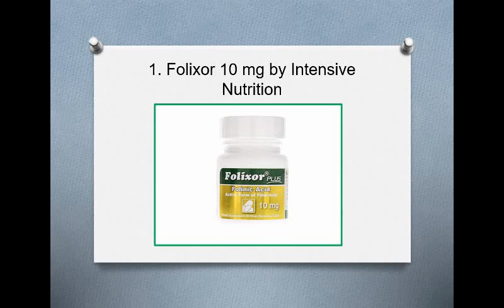⭐ Top 10 Best Folic Acid Supplements in 2020 Reviews ⭐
10. Nature Made Folic Acid 400 mcg
9. Nutricost Folic Acid (Vitamin B9) 1000 mcg
8. Thorne Research – 5-MTHF 1 mg Folate
7. Bronson Organic Folic Acid (Vitamin B9 Folate) 800 mcg
6. Nature’s Bounty Folic Acid 800 mcg Tablets
5. Folic Acid 1mg (180Tablets) by Natural Factors
4. Sundown Folic Acid 400 Mcg
3. Thorne Research – 5-MTHF 5 mg Folate – 60 Capsules
2. 365 Everyday Value, Folic Acid 800mcg
1. Folixor 10 mg by Intensive Nutrition